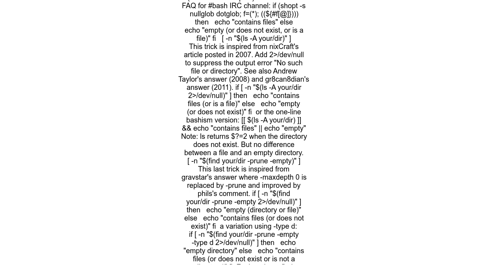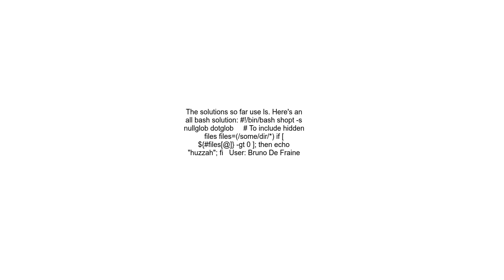Checking from shell script if a directory contains files